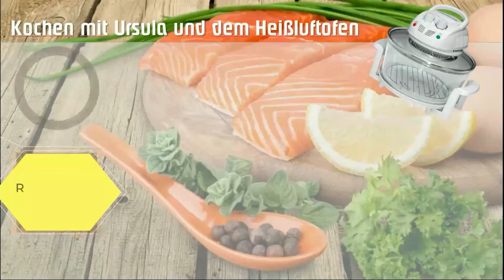Wow Kartoffelgericht - Low Carb - ein echter Augenschmaus aus der Heißluftfritteuse Rezepte Airfryer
Ich habe ein FB Gruppe und fragte nach, was gewünscht wird. An erste Stellen standen da Kartoffelgerichte.

So habe ich mir etwas Besonderes einfallen lassen zum Auftakt. Es müssen nicht immer Pommes sein. Man kann soviel tolle Kartoffel-Gerichte machen.

Viel Spaß beim Zubereiten.

Zutaten brauchst du nicht viel.
Kartoffeln, Karotten & etwas Gewürze sowie Mozarellakäse. Hier hatte ich einen halben.

insgesamt war alles bei 180° 40 Minuten in der Heißluftfritteuese

Deine Ursula 😍

🙏 Danke